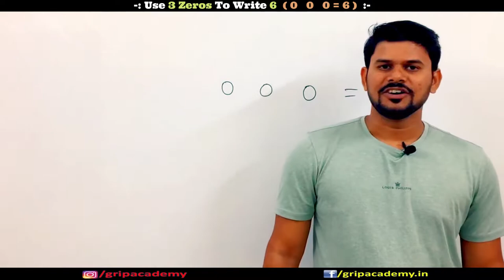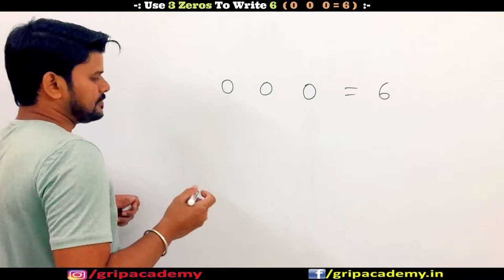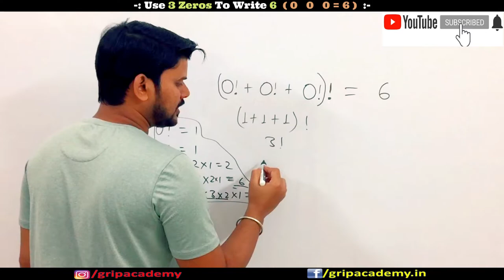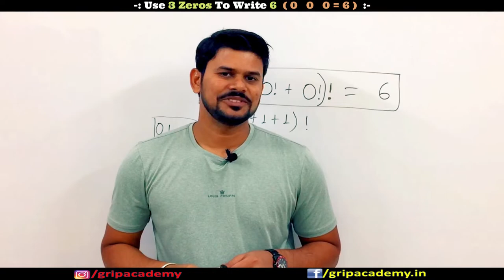By Using Only Three Zeros Write 6 || Puzzle For All Exams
Do You Know Why Women Are Not Allowed To Cook And Eat With Others During Periods ?